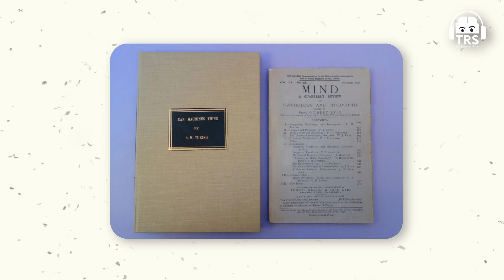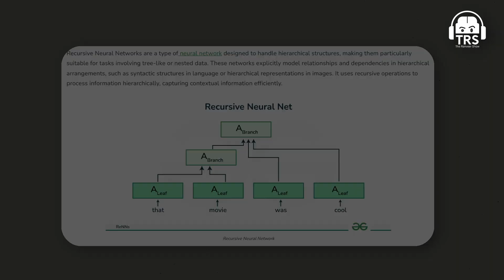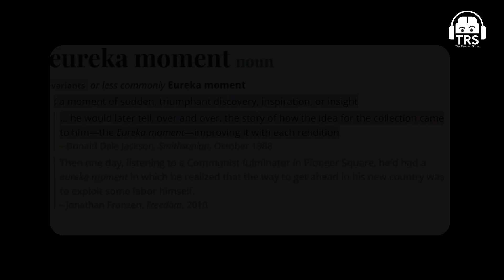ChatGPT vs. Human Intelligence - Explained in Simple Terms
Follow Saket Modi's Social Media Handles:-

This podcast was recorded on 19th December’2023 at The Ranveer Show studio.

In this episode of The Ranveer Show, we have a TRS all-star Saket Modi with us. He is an entrepreneur, the co-founder and CEO of Safe Security, an information security company involved with securing government and corporate web services from being an engineer to helping tech startups in Silicon Valley with their cyber security processes to even helping the Indian Government.

This episode was all about understanding artificial intelligence and the future of technology. We will talk about the importance of cybersecurity and how a small lenient step can harm us adversely. We also talked about the in-depth working of ChatGPT, Machine Learning and LLM. Along with this, we will discuss the evolution of artificial intelligence and robotics in the coming future.

Technology geeks, this is the podcast for you all. If you love our technology and science-based podcasts, you’re going to love this one.